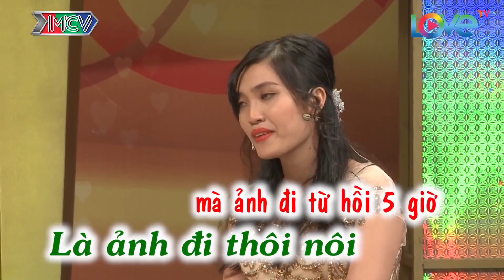Bể Kèo Đêm Tân Hôn Vì Em Ngủ Như Heo Í 😒 Nên Phải Dời Vào Đêm Sau | Vợ Chồng Mới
Bể Kèo Đêm Tân Hôn Vì Em Ngủ Như Heo Í 😒 Nên Phải Dời Vào Đêm Sau | Vợ Chồng Son - Vợ Chồng Son Mới Nhất